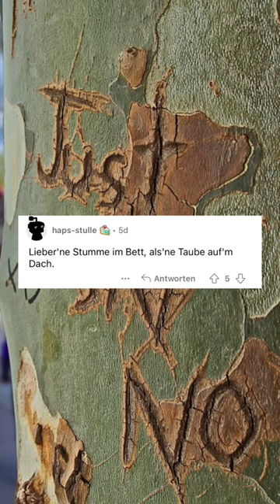Welche sagt ihr falsch?🤣